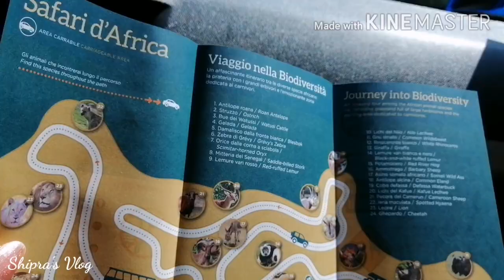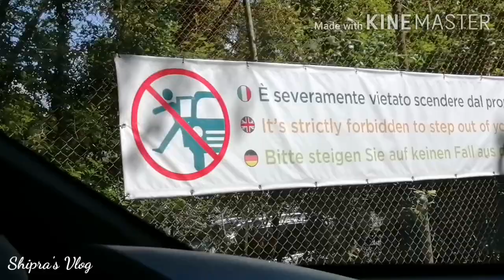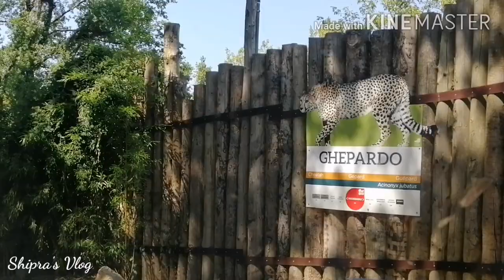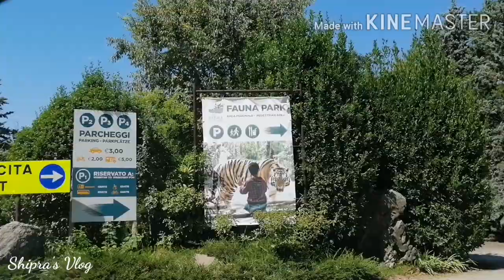Parco Natura Viva (Verona), Italy